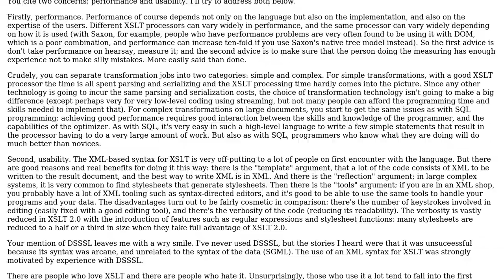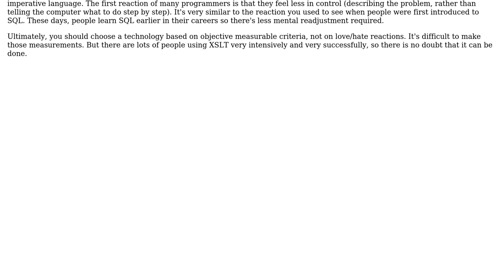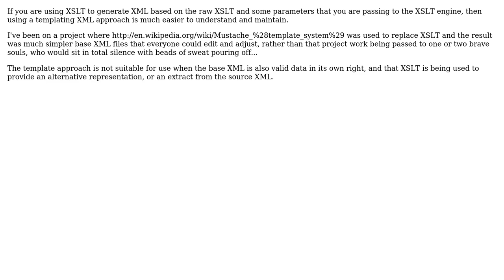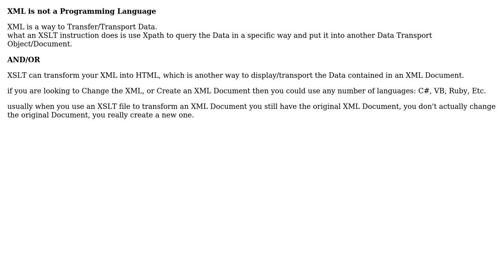Software Engineering: XSLT and possible alternatives (5 Solutions!!)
Software Engineering: XSLT and possible alternatives

With thanks & praise to God, and with thanks to the many people who have made this project possible! | Content (except music & images) licensed under CC BY-SA | Music | Images & others | With thanks to user wirrbel user PhillyNJ user Michael Shopsin user Michael Shaw user Michael Kay user Malachi user Arseni Mourzenko and the Stack Exchange Network Trademarks are property of their respective owners. You are responsible for your own actions.